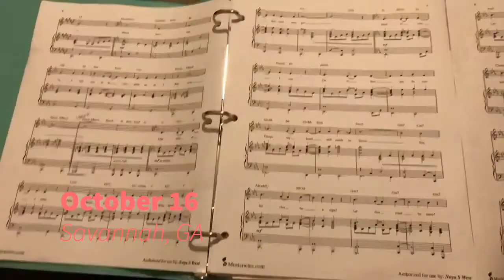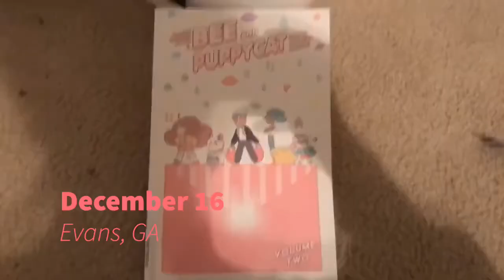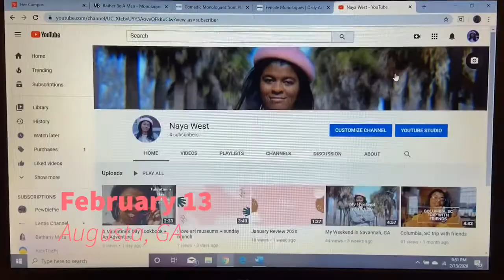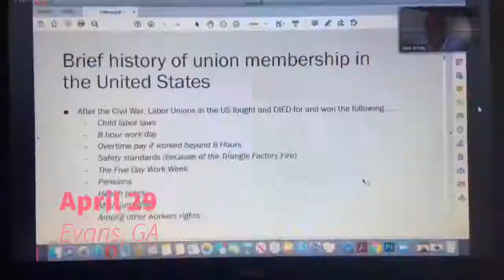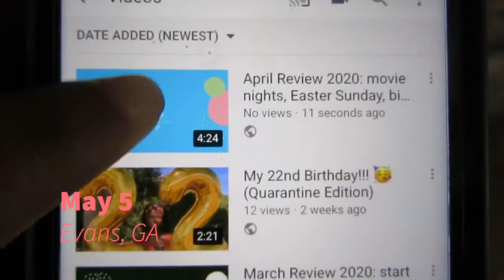One Second a Day: Senior Year Edition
Hi guys!

So I’ve been working on this video since September and I wanted to share with you all one second a day from my senior year of college. From SCAD events to shenanigans with my friends and roommates to me doing so much baking in the kitchen, every day was a eventful. ALSO, I realized that I forgot to add a clip from March 31 so I apologize!! ❤️❤️

Also, SUPPORT THE BLACK LIVES MATTER MOVEMENT! With everything that’s going on in the world right, we have to do something about it! There’s so many ways you can make a difference! Let your voice be heard! ✊🏾✊🏾✊🏾

🎶Music🎶
Present - Ikson
You Know It - Colony House

xoxo